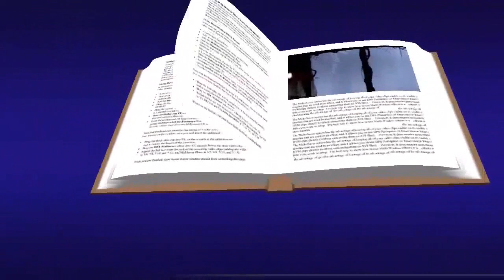mateo 13, 47-53 evangelio julio 28 2022